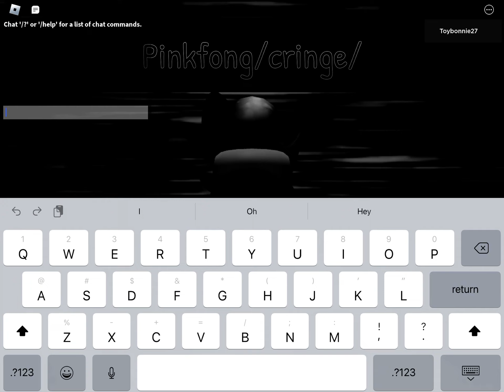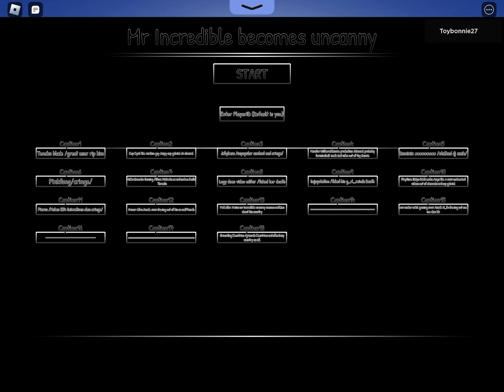Toy Bonnie becoming uncanny YouTubers part 5